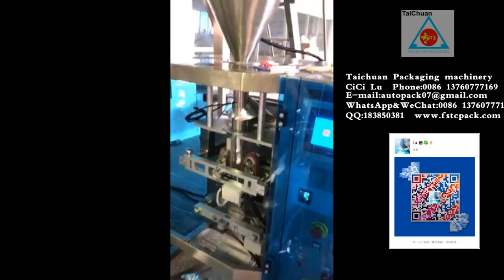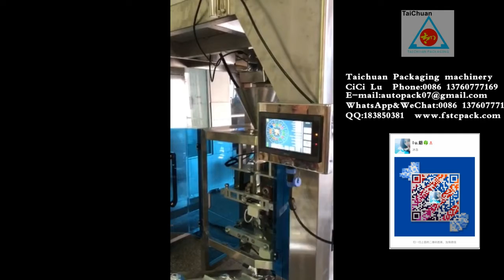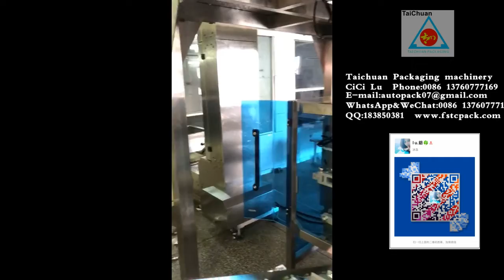420AZ Automatic Potato chips,Fries packing machine 30G 14头电子称 集料斗 高速机 包装30G薯片，速度75 80包每分钟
420AZ Automatic Potato chips,Fries packing machine 30G 14头电子称 集料斗 高速机 包装30G薯片，速度75 80包每分钟

Machine model including:
1. Vertical packing machine  (Packaging Machinery )
2.  Small VFFS type Packing Machine (Packaging Machinery )
3. Horizontal type Packing Machine (Packaging Machinery )